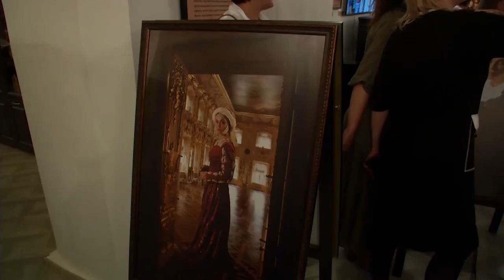фотопроект Анжелы Шефер «Я — женщина»